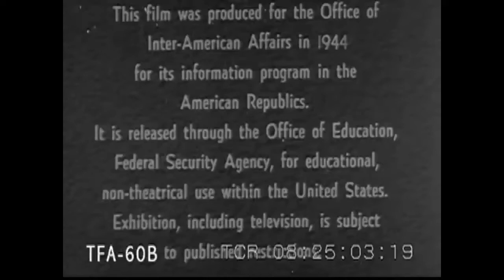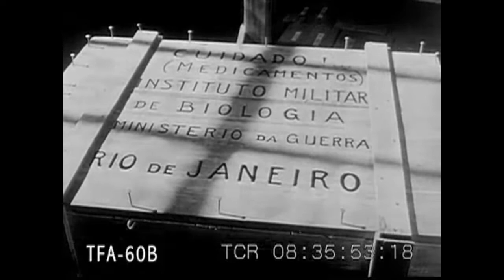São Paulo em 1944 - Documentário Americano Legendado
Documentário Americano de 1944 legendado em português
Um filme patrocinado pelo Escritório do Coordenador de Assuntos Interamericanos dos Estados Unidos para promover relações amistosas com os países sul-americanos pouco antes da Segunda Guerra Mundial.

Vídeo sem fins lucrativos, apenas para educação

Informações:
Clip #: TFA-60B
Length:
Year: 1943
Color: B/W
Sound: Sound
Library: TFA Network
Decade: 1940s
Filmmaker: Julien Bryan
Region: South America
Country: Brazil
City: Sao Paulo
Original: 16mm